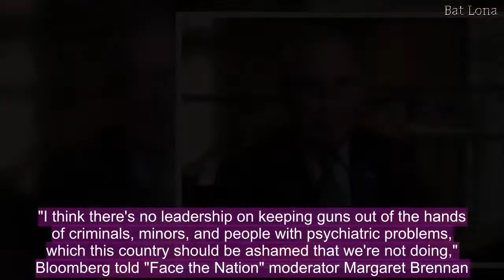“There’s no leadership” on gun reform, says Michael Bloomberg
In the wake of nationwide walkouts and demonstrations since the Parkland, Florida school shooting calling for stricter gun laws, former New York City mayor and billionaire philanthropist Michael Bloomberg expressed hope, but little optimism, for new federal restrictions."I think there's no leadership on keeping guns out of the hands of criminals, minors, and people with psychiatric problems, which this country should be ashamed that we're not doing," Bloomberg told "Face the Nation" moderator Margaret Brennan.For years, since his tenure as New York's mayor, Bloomberg has been outspoken in calling for legislation to combat gun violence. He has backed Everytown for Gun Safety, which has pushed for changes to background checks and limits on gun sales."What we're focusing on is more at the state level, and we've got 18 states that have enacted gun background checks, a 19th state that has voted for it," Bloomberg said of the group's work, adding that, "in those states, suicide rate with guns, for example, is half the national average. This really does make a difference."The organization has spent more than a million dollars supporting organizers of the "March for Our Lives" movement that emerged out of the deadly Parkland school shooting. The group also plans significant spending to influence the upcoming 2018 midterm congressional elections. "I think all of us have a responsibility between now and then, call your congressman, call your senator, and say we want you to do something about this. I don't want to have my child at risk. I don't want to personally be at risk from crazy people with -- should, who shouldn't have guns," Bloomberg said.Students organized over 2,700 school walkouts Friday, after gun control legislation stalled out in Congress. The demonstration marked the 19th anniversary of the April 20, 1999 attack that left 13 dead at Columbine High School in Littleton, Colorado.Momentum has slowed on federal gun reforms, aside from a March announcement that the Trump administration would propose a federal regulation change that could ban bump stocks."After Parkland, and there have been a number of these cases, where after this we say, 'that's enough, it's never going to happen again.' And it does happen again," said Bloomberg."God help us if it just keeps going on. We just got to stop the carnage," he added.Margaret Brennan's interview of Michael Bloomberg will air Sunday on "Face the Nation." Click here to check your local listings.For the latest updates, make sure to follow "Face the Nation" on Facebook, Twitter, and Instagram.